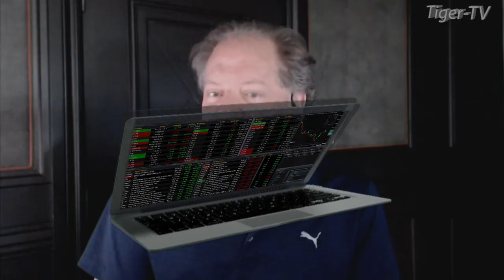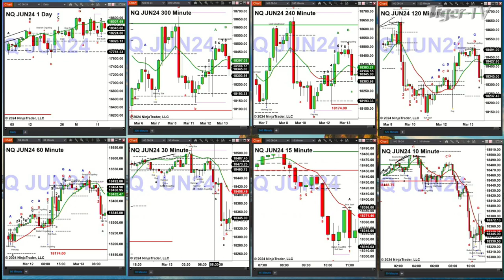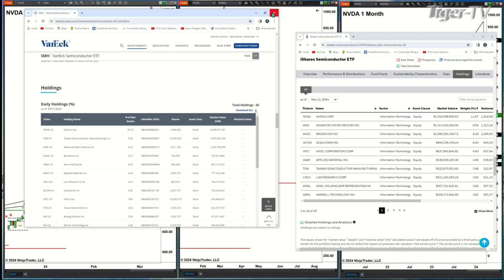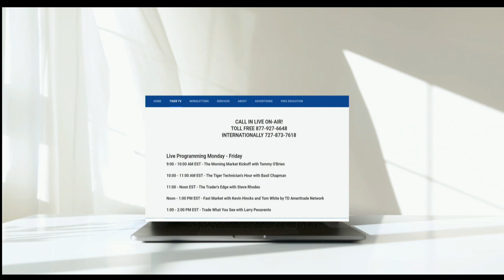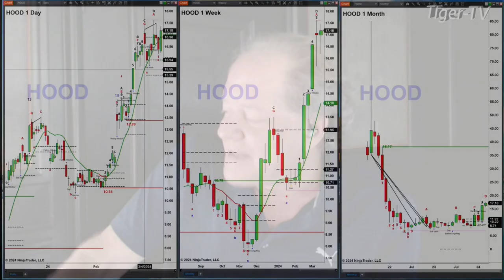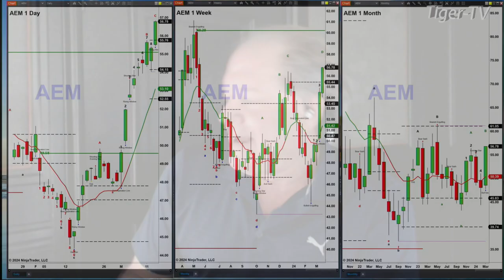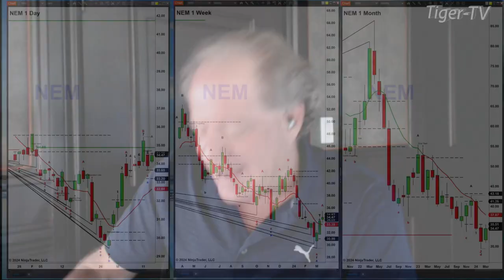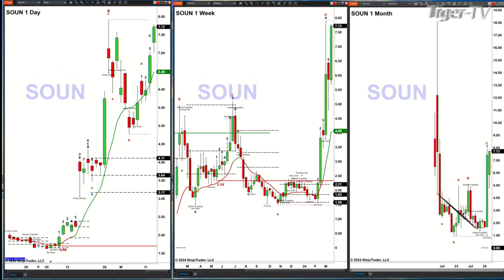March 13th, The Trader's Edge with Steve Rhodes on TFNN - 2024